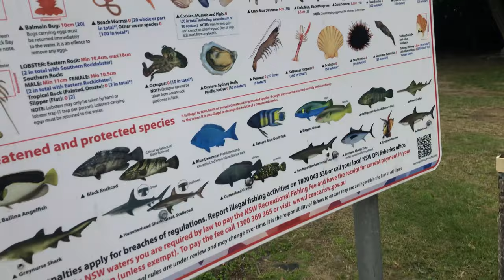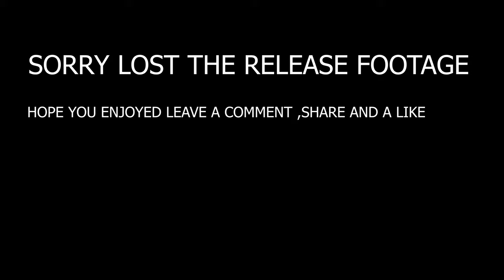Winter MULLOWAY fishing with SOFT VIBES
Catching mulloway jewfish with lures. South west rocks

In this video I head up the coast to chase the great mulloway on soft vibes ended up with 3 fish and was a good day out hope you enjoy leave a comment like and share to everyone

Thanks guys